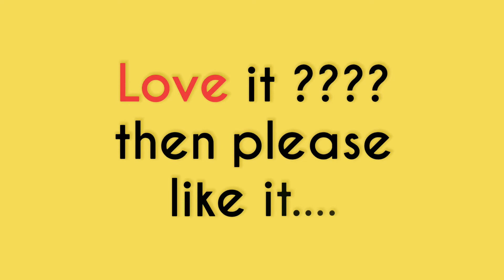water kingdom, borivali mumbai essel world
Family & friendly water park featuring high speed slides , wave pool, lazy river & kiddie attractions.

Address: Global Pagoda Road, Essel world Amusement Park, Borivali West, Mumbai, Maharashtra 400091